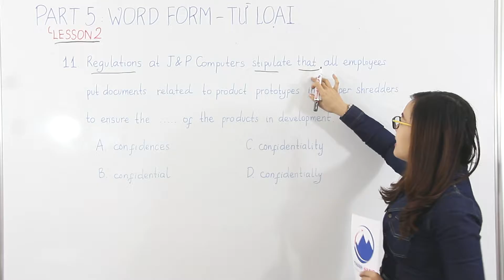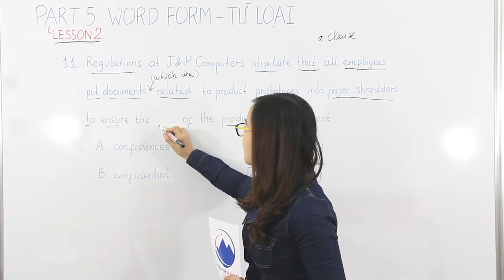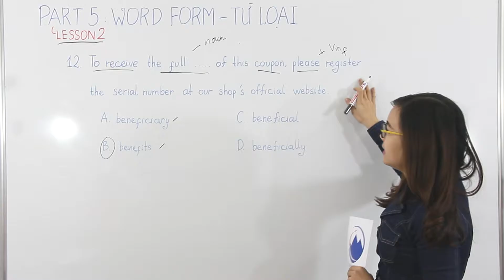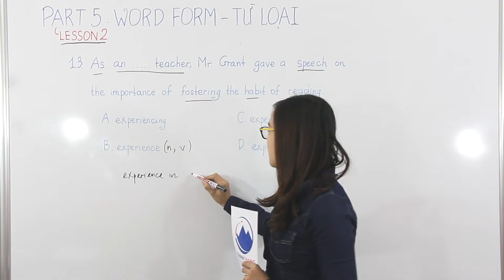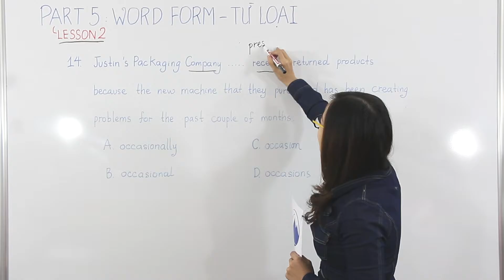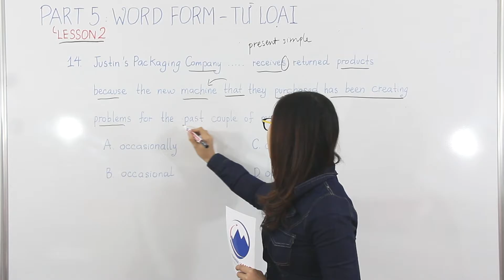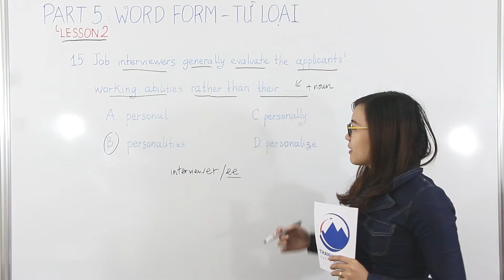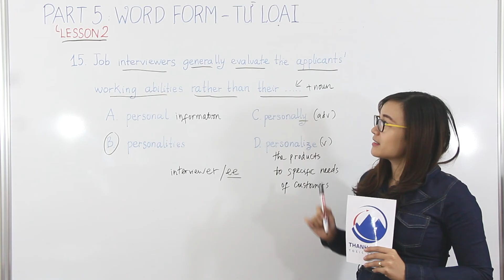(Luyện thi TOEIC Reading) Part 5 – Số 7 – Cô Thanh Hằng